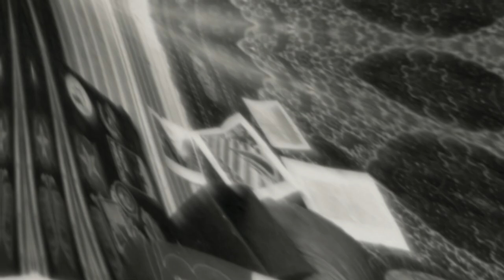minute Zeppelin - Paul-Emile Victor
Toute sa vie, Paul-Emile Victor s'est passionné pour les pôles. A l'occasion de la sortie du documentaire signé de notre partenaire Stéphane Dugast, retrouvez un portrait passionnant de l'emblématique ethnologue et explorateur, amoureux de l'Homme et des mondes polaires : "Paul-Emile Victor, j'ai horreur du froid"